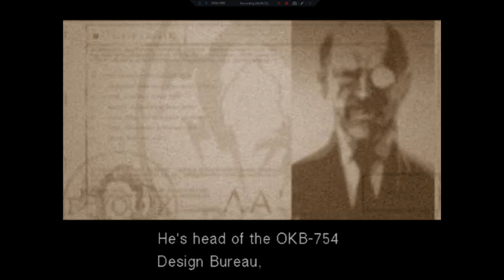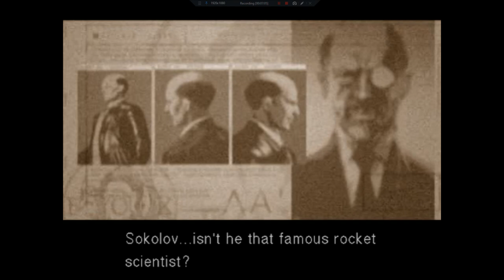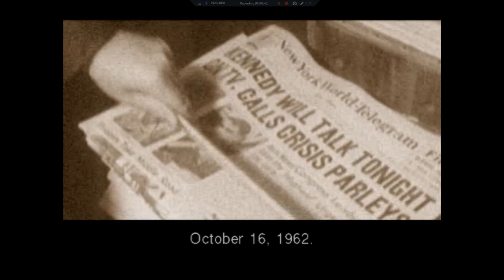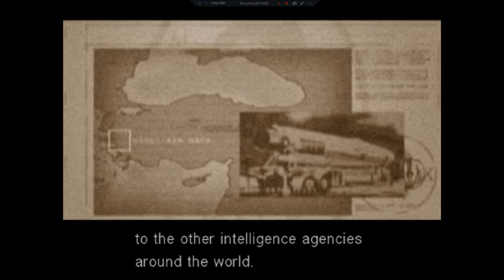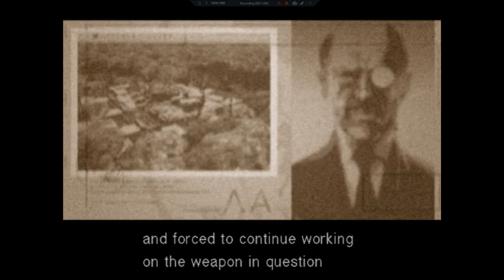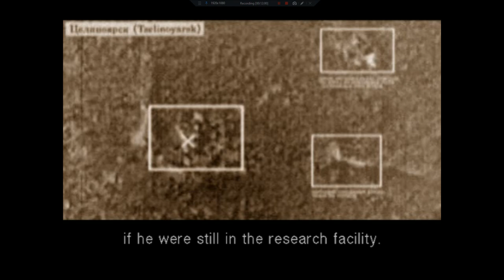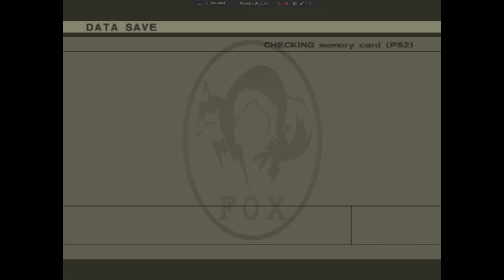Let's Play Metal Gear Solid 3: Snake Eater (PS2) 1 - Welcome to the Jungle!!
Almost entirely cut scenes but I am finally tackling this amazing game. I am excited since this is my favorite of the series and the last one I really got into. Please let me know if there are any video or sound issues because I am really trying to get this masterpiece done correctly.